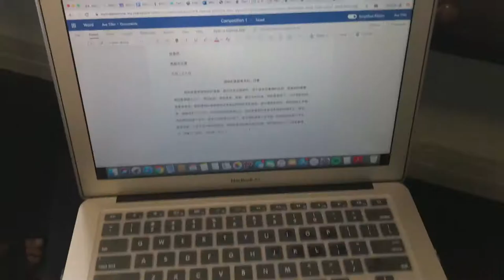a trip to the getty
here's a cute lil' video of going to the Getty museum with my college friends!